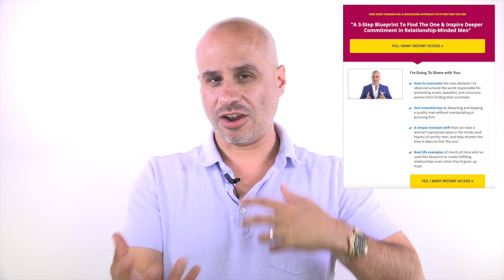How to Predict if a Guy Can Commit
On today's episode, I share a specific mindset and six measuring criteria that can help you understand if you are with a man who has the capacity to commit.